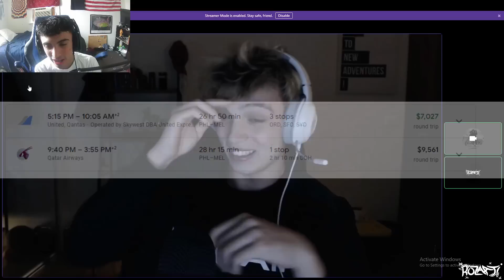$20,000 FINE FOR GOING TO A RIDEOUT! ft Forte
► Rozaati.com

WANNA BUY SE BIKES?
GO TO RIDEOUTSUPPLY.COM AND USE MY CODE - ROZMOB